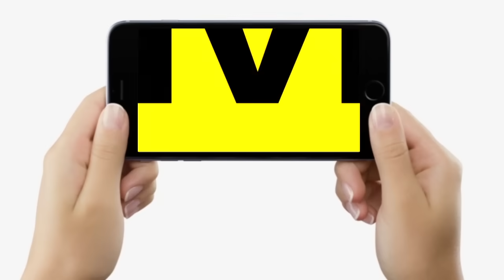Nitish Kumar और Tejashwi Yadav ने साथ खड़े होकर BJP पर जमकर साधा निशाना… | Bihar News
Nitish Kumar और Tejashwi Yadav ने साथ खड़े होकर BJP पर जमकर साधा निशाना…  | Bihar News | LiveCities